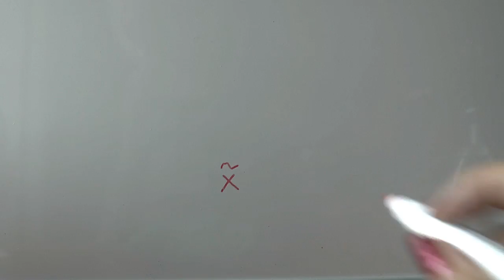Летняя шапочка крючком. МК вязания крючком. Часть 2.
Связана шапочка нитками "Денди", крючок 1,75 мм, вес 20 грамм.

Чтобы связать ажурную шапку можно использовать любую понравившуюся схему кругового вязания, например, за основу может быть взят мотив вязания салфетки. А чтобы готовое изделие выглядело объемным и красиво держало форму, необходимо выбирать схему, где края изделия будут слегка фалдить.

Интересные плейлисты по вязанию:
Уроки вязания. Использование схем и расчетов вязания. Knitting lessons. The use of schemes and calculations knitting.

Вязаные ажурные летние шапки способны кардинально преобразить образ. Выполняются такие изделия, как правило, крючком, благодаря чему можно добиться ощущения воздушности в узорах. Подобные шапочки подойдут как девочкам, так и взрослым девушкам.